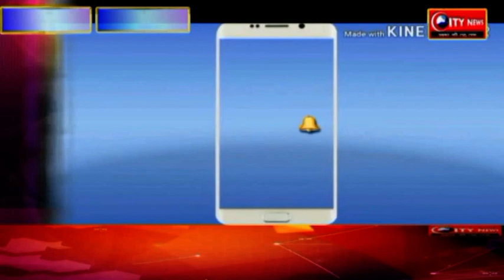अंतिम सोमवारी पर गौरीदह शिव मंदिर में उमड़ी शिव भक्तो की भीड़